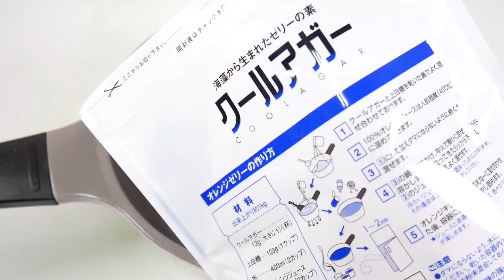DIY How To Make'Colors Soft Ice Cream Jelly Gummy Pudding'Baby Doll Bath Time Bubble Paints Bathtub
Learn Colors Bubble Surprise Toys Hulk Pig Minions Toystory Monster Olaf